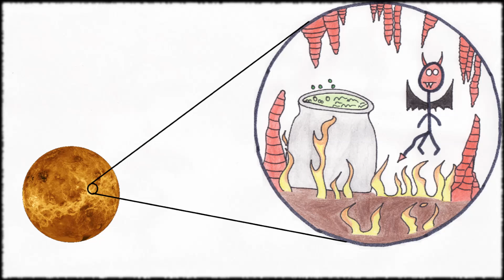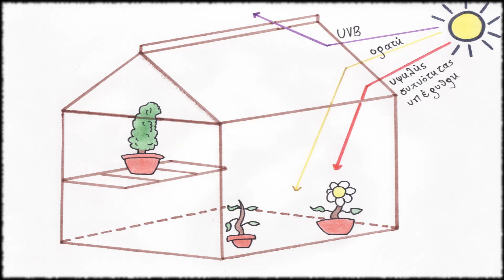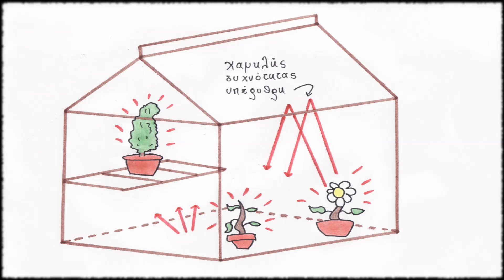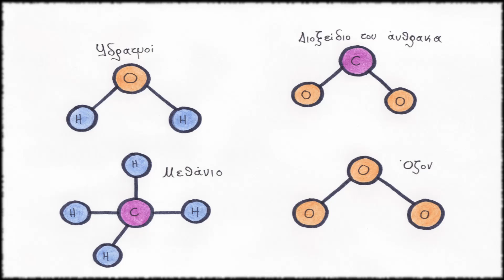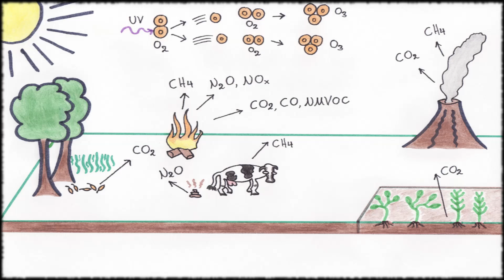Τι είναι το φαινόμενο του θερμοκηπίου;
Για πηγές και περισσότερες πληροφορίες επισκεφθείτε το αντίστοιχο άρθρο στο blog.